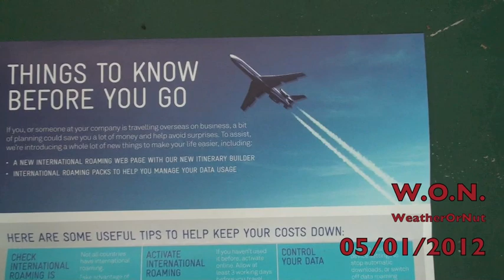Telstra's chemtrail brochure AustraliA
persistant con-trails are chemical trails left after certain jets fly over your skies. Chemtrails are chemical trails left after certain jets fly over your skies.